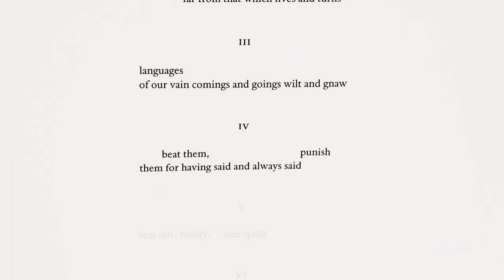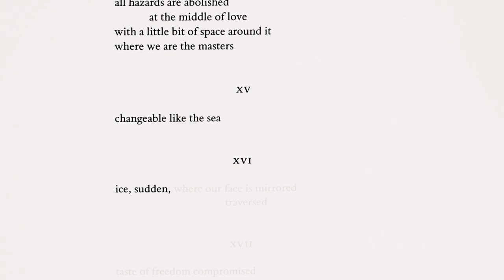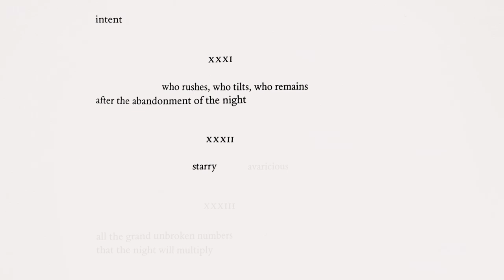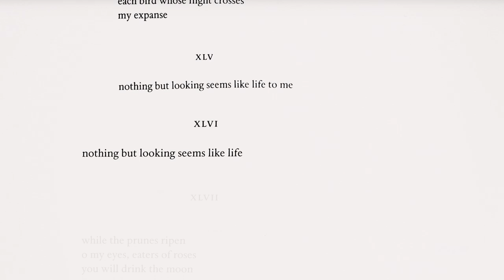Sumita Chakraborty reads "Windows"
Sumita Chakraborty reads her poem "Windows".